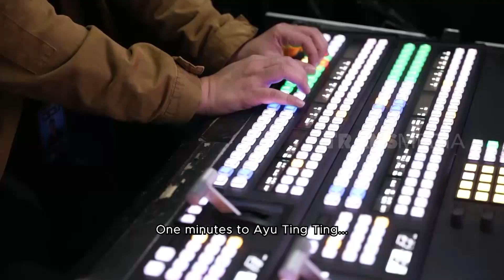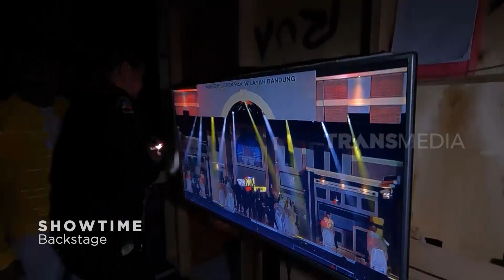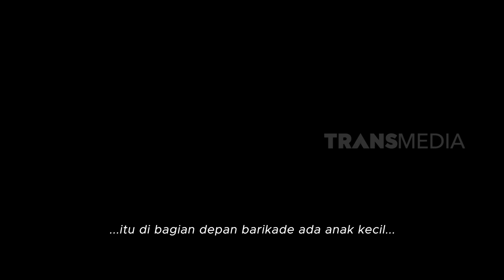DI BALIK LAYAR LAPOR PAK! SIDAK BANDUNG | IKUT SYUTING (22/08/22) Part 4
DI BALIK LAYAR LAPOR PAK! SIDAK BANDUNG